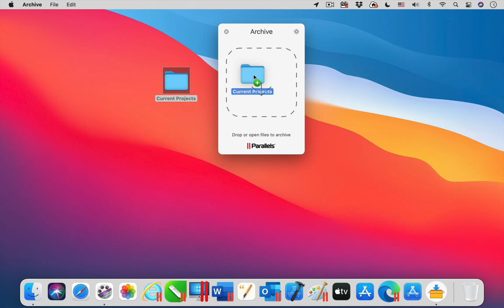Parallels Toolbox for Mac - Archive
The tool Archive is one of the 40+ tools that are included in Parallels Toolbox for Mac. ► Try it for free

With Archive, you can compress files with one click to use less storage space. Unarchive any archived files, RAR, zip, and more.